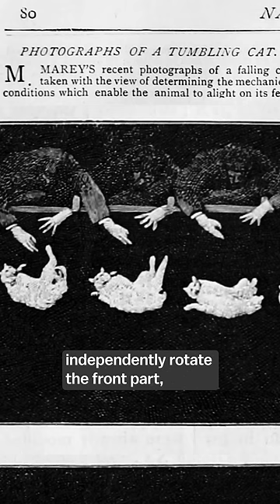Why scientists started dropping cats in the 1800s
By Coleman Lowndes